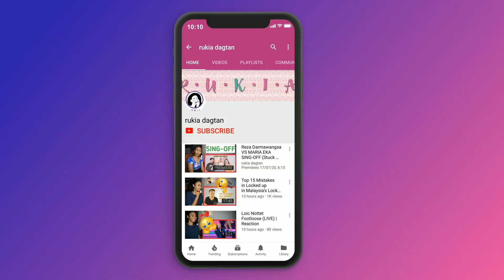BETRAND PETO PUTRA ONSU - PESTA ( OFFICIAL MUSIC VIDEO ) | Reaction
Today I am reacting to BETRAND PETO PUTRA ONSU - PESTA ( OFFICIAL MUSIC VIDEO )

MAILING ADDRESS:
Rukaiya Dagian
2600 Baguio City
Philippines